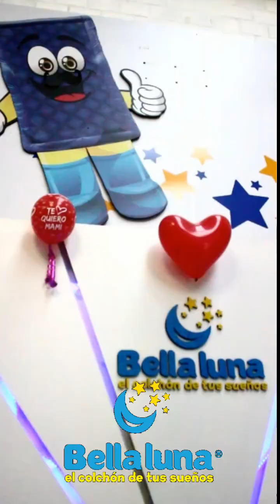para un buen descanso colchones Bella Luna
orgullosamente Nariñense 🌙✨